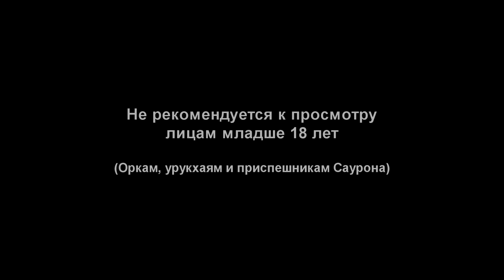Middle-Earth Shadow of Mordor (13 серия). Разборки с капитанами.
Дух отмщения отправляется в Мордор, чтобы уничтожить самого главного врага.